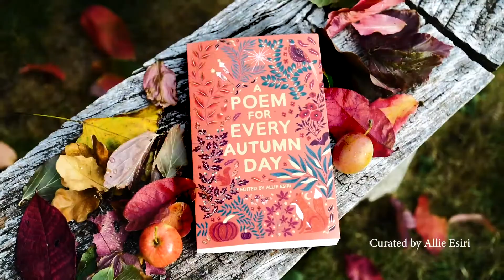Helena Bonham Carter, ‘This is just to say’.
Just thirty seconds long, see here what the brilliant Helena Bonham Carter does with that famous poem about plums.

Titled ‘This is just to say’, it’s by the American modernist poet, William Carlos Williams.

This, along with others that will be released soon,  was directed by Paul Weiland during the lockdown summer of 2020, on location in Wiltshire, England for the film A Poem for Every Autumn Day that launched the anthology, A Poem for Every Autumn Day (published by Macmillan).

 The poem features in Allie Esiri’s bestselling anthology, A Poem for Every Night of the Year, which won the IBW award in 2016.

‘This is just to say’
By William Carlos Williams

I have eaten
the plums
that were in the icebox

and which
you were probably
saving
for breakfast

Forgive me
they were delicious
so sweet
and so cold